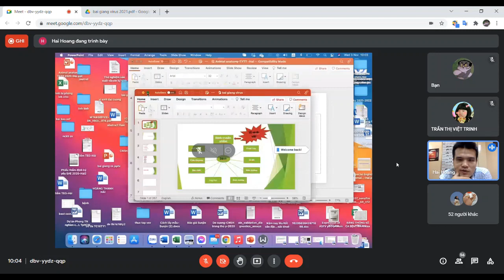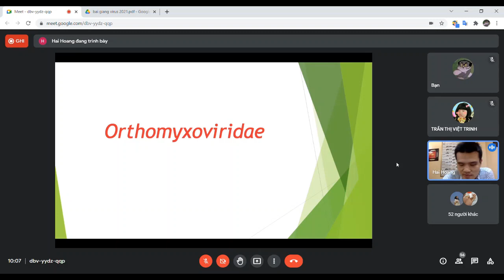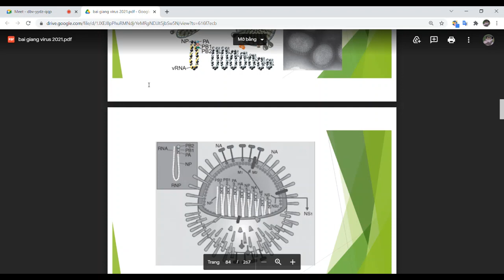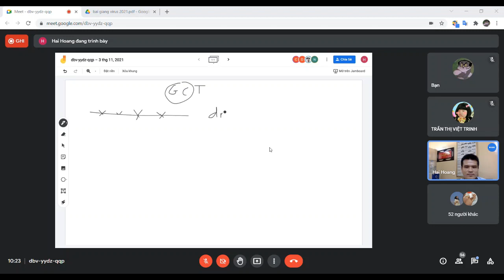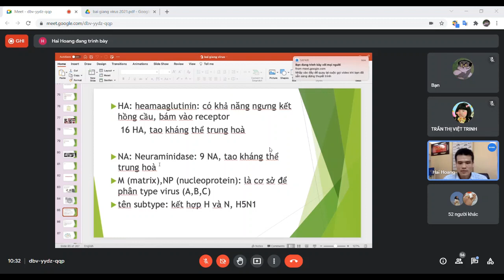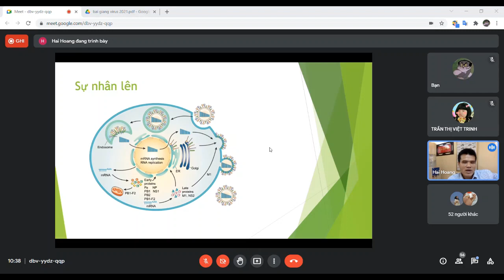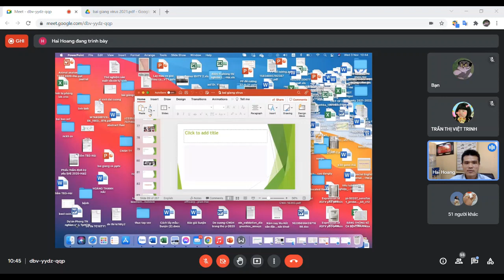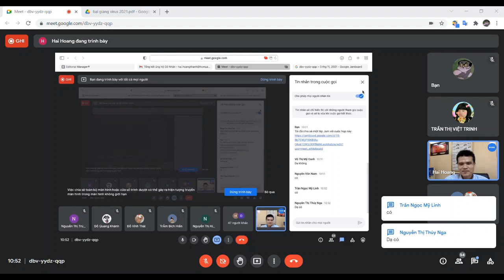Buổi 7_1: Orthomyxoviridae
Bài giảng được trình bày bởi TS Hoàng Thanh Hải